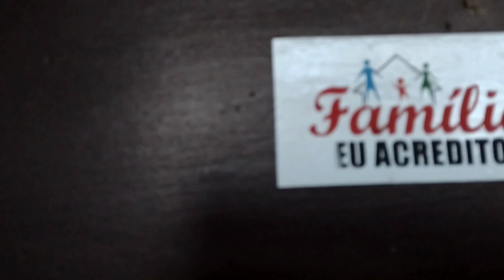Um colégio antigo abandonado